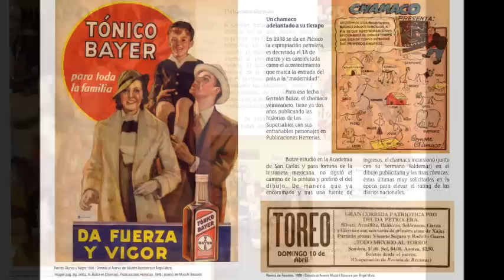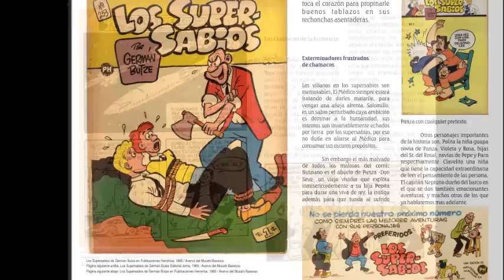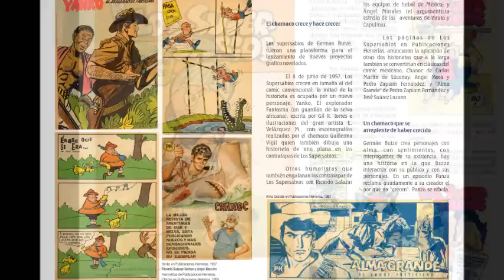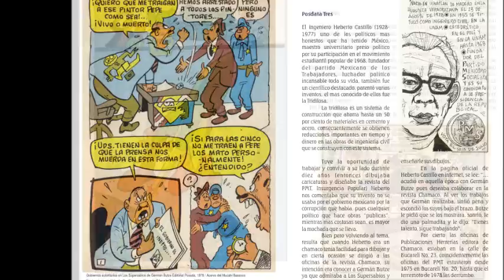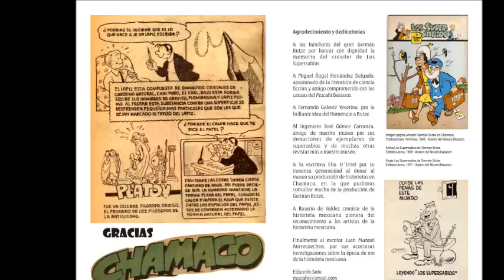german butze 100 años libro homenaje museo comic mexicano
El Mucahi lanza libro conmemorativo en el centenario del nacimiento de Germán Butze creador de la primera novela gráfica en México de aventuras y ciencia ficción, Los Supersabios. Este año se están cumpliendo cien años del nacimiento de German Butze, el creador de la historieta Los Supersabios, quien naciera el 11 de febrero de 1912 en la ciudad de Mexico.

Nuestro museo se une a tan importante celebración y por tal motivo hemos preparado esta pequeña obra dedicada a ese gran hombre.

El texto de 48 páginas, incluye más de 60 imágenes del acervo del Museo de la Caricatura y la Historieta, que ilustran la trayectoria de Butze descrita en forma cronológica.

Son obras aparecidas en la revista diaria Chamaco de 1945, otras de Los Supersabios de 1957 a 1968 de Publicaciones Herrerías, y otras más de las aparecidas en la revista publicada por Joma posteriores a 1969.  También hay escenas de los supersabios que publicó Editorial Posada en 1978.

Germán Butze un chamaco de 100 años de edad, es el título del texto compilatorio. Chamaco es el nombre que se la da a los niños inquietos como lo fue Butze, Chamaco también es el nombre de la revista en la que se consolidaron sus supersabios, sus historias son historias de chamacos que triunfan en sus tareas desde  encontrar soluciones a los problemas cotidianos, hasta conjurar amenazas que hacen peligrar a humanidad entera.

Los supersabios son chamacos viajeros tanto del mundo como del espacio exterior, viajan con boletos que les proporciona siempre el chamaco Butze, el mago del lápiz y el pincel, Butze y sus colegas contemporáneos, toman el papel de contadores de historias, como las de Sherazada, cada una de ellas, mas interesante que la anterior, pero nada comparables con la emoción y el suspenso de las que vendrán!

En el texto se asienta que la obra de Butze no solo inspiró a otros grandes historietistas como Gabriel Vargas o Rius, también deja constancia que sus supersabios también alentaron a otros chamacos a decidirse por el quehacer científico, y el desarrollo e invención de  tecnologías aplicadas. Cita el interesante encuentro entre Germán Butze y el niño Heberto Castillo Martínez, quien llegaría a ser un impórtante inventor de sistemas de construccion.

En las imágenes que apoyan el discurso se asoman Pepe, Paco, Panza, Polita, Pepita, los ceños fruncidos y las sonrisas sarcásticas de los villanos Solomillo y el Médico, sin faltar el súper detestable abuelo Don Seve.

El libro puede adquirirse por ahora solo en forma digital, contáctenos en el correo disfrútenla, que además estarán contribuyendo al rescate de la memoria histórica de la historieta.

El costo del libro es de 50 pesos mexicanos.

El depósito a Cuenta Banorte debe de hacerse a:

RUBEN EDUARDO SOTO DIAZ

CUENTA BANORTE

Por si deseas hacer tu deposito por transferencia bancaria

CLABE

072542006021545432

Rubén Eduardo Soto Díaz

Director del Museo de la Caricatura y la Historieta, Joaquín Cervantes Bassoco.

Anenecuilco Morelos, Mexico.